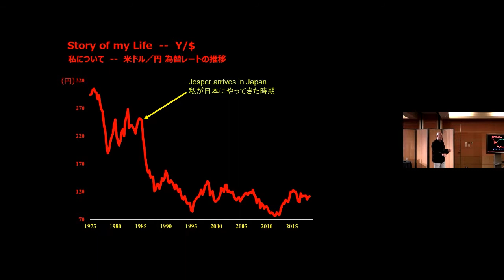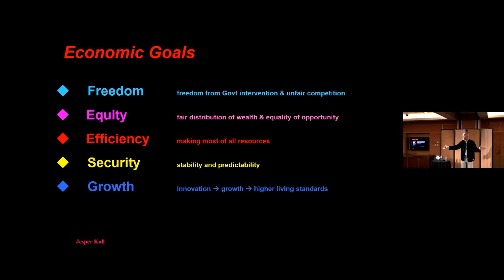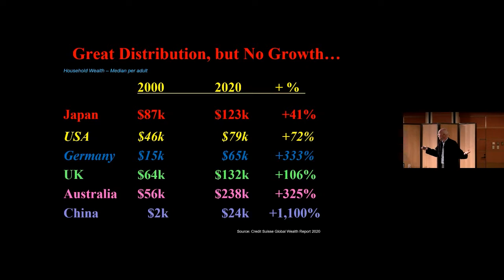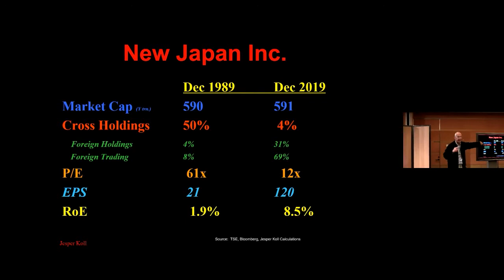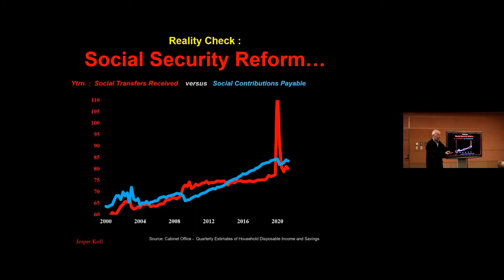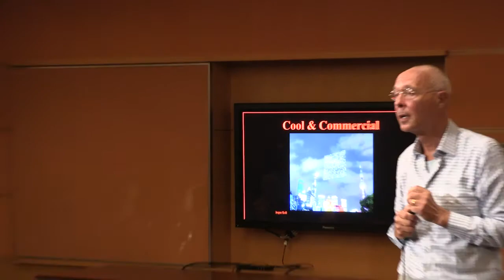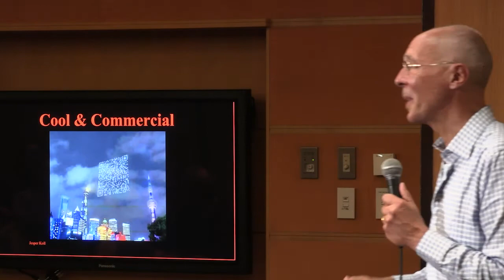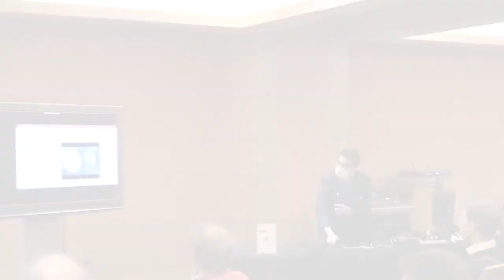TAC Talk: Jesper Koll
▼ OPEN ME ▼
The Club Member, economist and Japan optimist shares his thoughts on why Japan can serve as a role model for how free-market capitalism can produce fair and equitable societies.

Discover the intricate nuances of Japan's economy with renowned economist and strategist Jesper Koll in this engaging TAC Talk. From demographics to employment landscapes, social issues and corporate governance, Koll delves into the multifaceted aspects shaping Japan's economic landscape.

Explore Japan's triumphs in balancing multiple goals within capitalism, leading to impressive household sector wealth and reduced social problems. Gain valuable insights into the challenges posed by an aging population, as Koll offers an optimistic perspective on Japan's economic future, fueled by wealth transfer to the younger generation and the rise of full-time employment forging a new middle class.

Uncover the hurdles faced by Japanese companies, delve into the country's monetary policies, and understand the significance of addressing generational wealth inequalities. With a forward-looking lens, Koll emphasizes Japan's favorable positioning for future growth and success.

Join Jesper Koll as he navigates the complexities of Japan's economic landscape, illuminating the path toward a thriving and competitive nation. Don't miss this thought-provoking TAC Talk.

フェイスブックで「いいね！